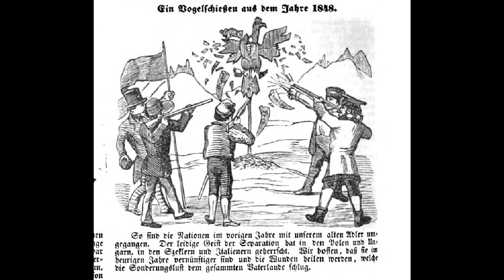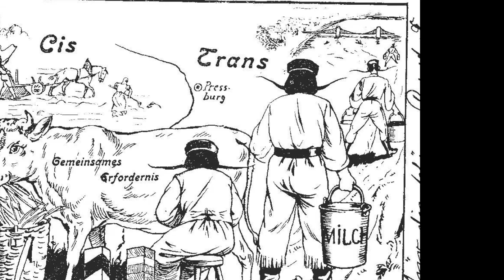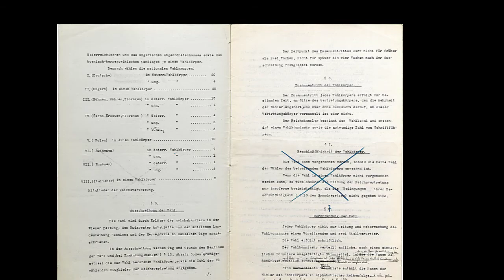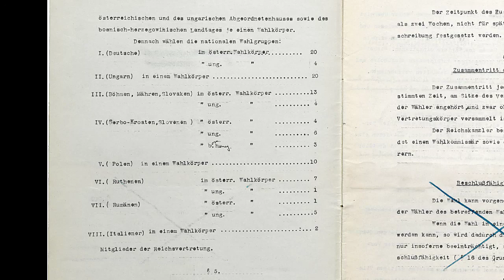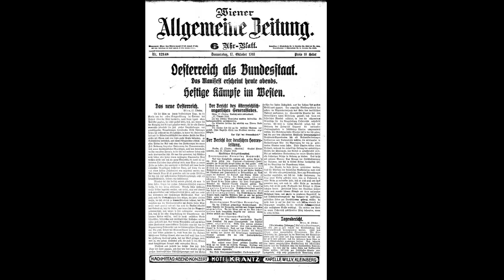Föderales Habsburg (PD Dr. Jana Osterkamp)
Am 13. April 2021 um 19 Uhr fand die Online-Veranstaltung der Wiener Rechtsgeschichtlichen Gesellschaft (WRG) statt. Das Thema war "Reich, Föderation und Staat. Neue Perspektiven auf die Habsburgermonarchie". Im Rahmen dieser Online-Veranstaltung hielt PD Dr. Jana Osterkamp einen Vortrag über "Föderales Habsburg".